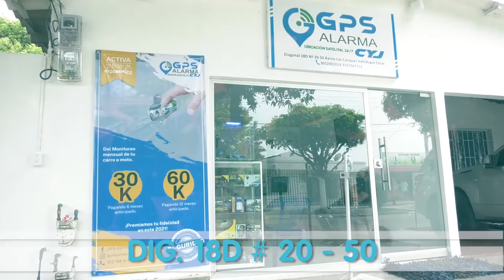AUTORIDADES INCAUTARON MÁS DE UN MILLON DE CIGARRILLOS DE CONTRABANDO